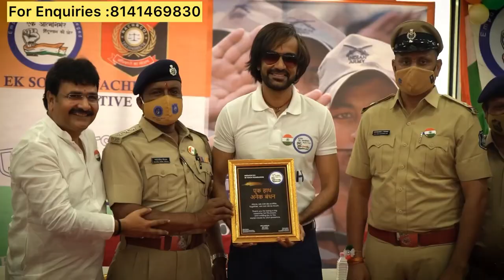Semi kanjivaram sarees direct from manufacturers worldwide courier available